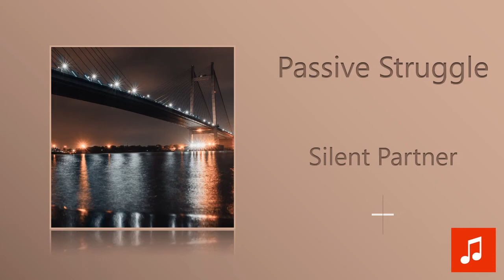Silent Partner - Passive Struggle